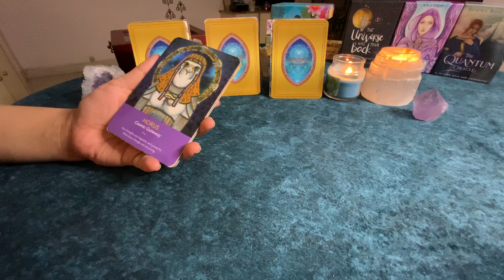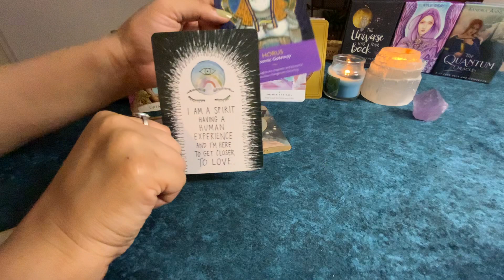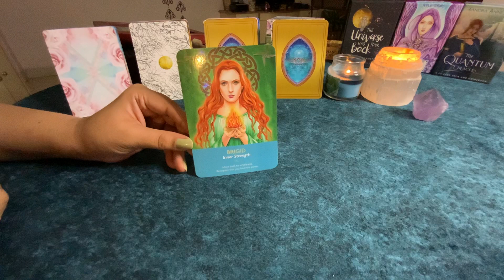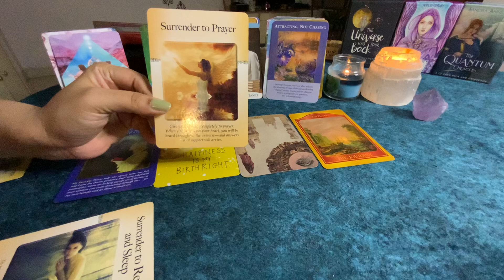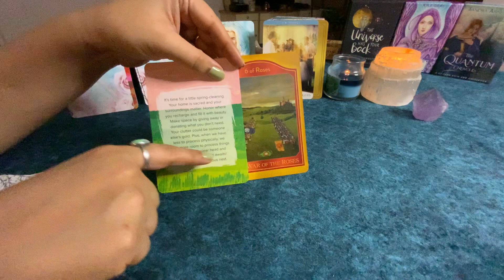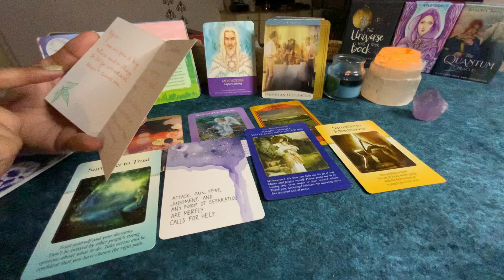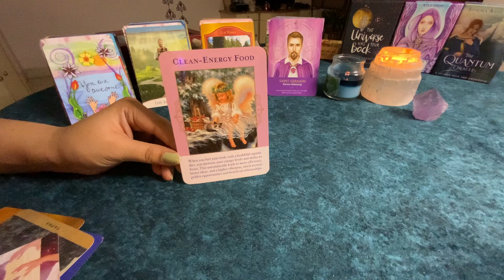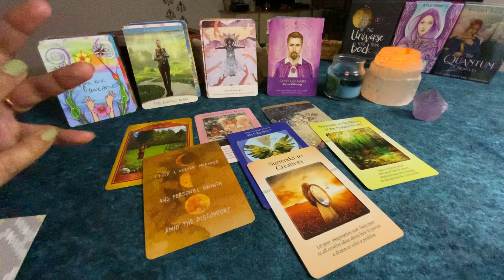What blessings are coming in your life? Pick a card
Hope you are doing good. This is reading to see what blessings are coming in your life.  hope this brings some love, light and healing in your life.

This is timeless reading so if you came across this reading at any time, probably there is a message for you.
Take what resonates as its a general reading for collective.
Use your own instinct over any guidance, predictions or suggestions

Set 1 Horus 00:02:41
Set 2 Brigid 00:30:34
Set 3 Melchizedek 00:51:51( very connected to set 4 if you were drawn too )
Set 4 Saint Germain 01:16:50 ( sorry i said set 3 for this 😄
 probably check 3 too )

Message for your love life. pick a card

I am also into different modalities.

I am Reiki Master
Clinical Hypnotherapist
Tarot and angel card reader
Graphologist

Cards I have used to channell are

Yogic path by Sarah Rose
Kyle Gray oracle cards Keepers of light
Crazy sexy notes by Kris Carr
Power of Surrender by Judith orloff.
Akashic Tarot by Sharon Anne Klinger and Sandra Ane Taylor
Universe has your back by Gabrielle Bernstein
Quantum Oracle cards by Sandra Anne Taylor
Angel of abundance by Doreen Virtue

Gratitude to all people who supported and encouraged me to do video. 😊💜🙏